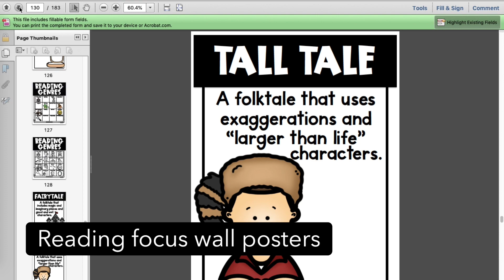reading workshop activities